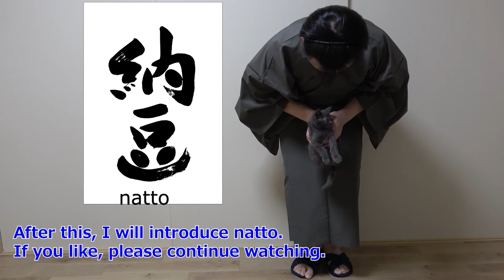[Cute kitten with British shorthair! ]Sakura tried riding a pink cushion! / Introducing natto.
Dear everyone

I'm Sakura!
British Shorthair kitten!
It's a pretty girl!

◆sakura
Cat Species：British shorthair
colour variant：British blue
Birthday：July 23, 2021.
Gender：Female

I have been kidnapped and the video has been delivered since 2021/10!
I hope you will watch over us!

Nice to meet you, my name is YASI, the kidnapper.

I decided to keep a cat.
I'm posting a video of the cat.

My hobby was traveling abroad.
It's difficult to travel now, so I started living with sakura.

I used to have a small dog Yorkshire terrier.
It's my first time to have a cat.

Sakura is still a kitten and is more careful than a dog, but she's really cute.
・ I am a beginner who keeps cats
・ Beginners in video recording
・ Beginners in video editing
I'm unfamiliar with various things, but thank you.
If you like, please give me various advice.

I hope I can show you various Sakura-chan using items from the $ 1 store.
Going for a walk outside with Sakura is a problem.
There are pros and cons to walking cats in Japan.
I would appreciate it if you could give me some advice.
Also, I am thinking about the timing to get out of the small room and what kind of cat tower to use.
I would be grateful if you could give me some advice in this area as well.

Introducing familiar things in Japan with sakura.
Mainly Japanese food.

I haven't started properly yet, but I'm thinking of doing Twitter and Instagram as well.
I'm embarrassed that both Twitter and Instagram are beginners.

I made only the template for the start!

I also started Twitter and Instagram!
We are following back, so please register here as well.

We look forward to working with you in the future.